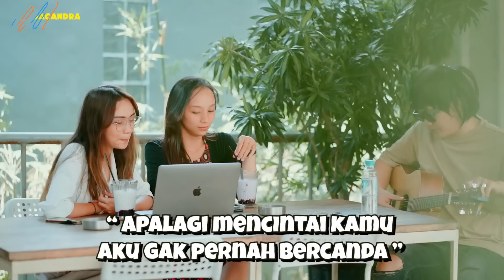PRANK CAFE !! NGAKU2 JADI PACARNYA 2 CEWEK CANTIK INI BENERAN JATUH HATI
LAGU BARU RINDU

Undang kita ke acaramu borrr!!
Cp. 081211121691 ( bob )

Cp. 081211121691 Undang kita ke acaramu borrr!!
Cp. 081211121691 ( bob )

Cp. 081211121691